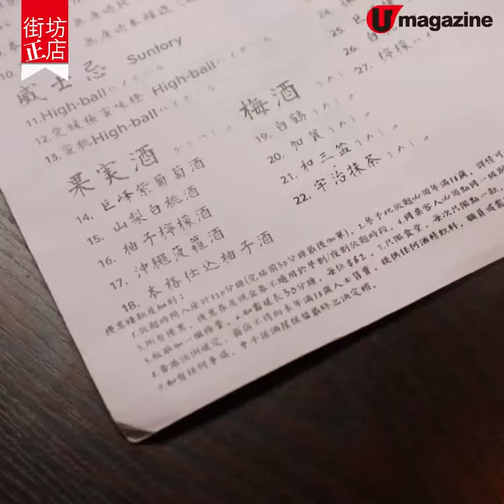【街坊正店】旺角居酒屋「走包版」鰻魚芝堡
$98清酒放題任飲百款清酒

踏入旺角黑夜，「申子居酒屋」新推筍爆清酒放題，只不過$98就可半小時內任飲100款日本清酒果酒，由唎酒師店主精選，質素不錯。配酒最夾芝士，大廚以生硐飲食法為設計靈感，自創用兩塊法國芝士代替麵包，分別夾住手打日本和牛漢堡或炸鰻魚，夠晒有新意！

【INFO】
申子居酒屋
地址：旺角黑布街74至76號地鋪
營業時間：星期日至四12nn-2am，星期五及六12nn-2:30am
全方位緊貼《U Magazine》社交平台